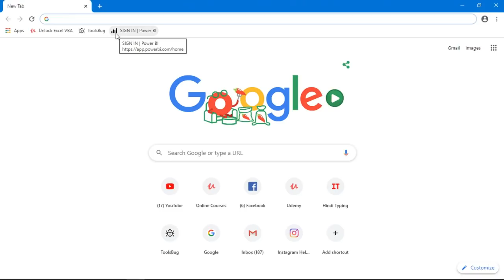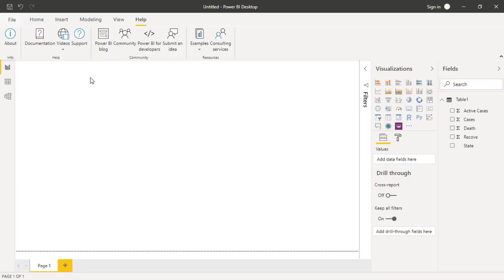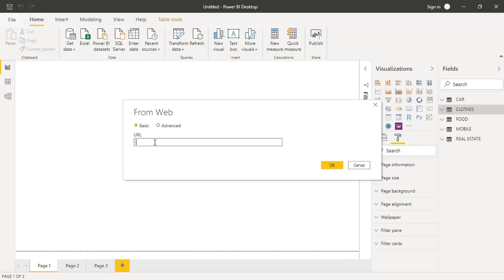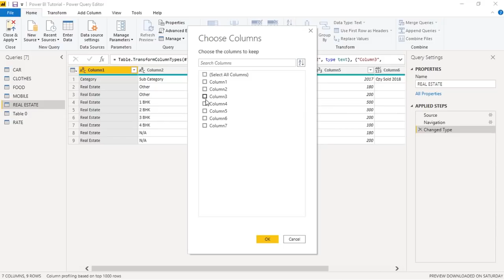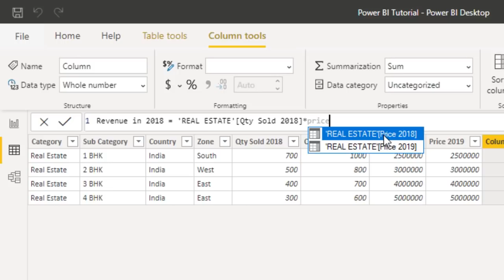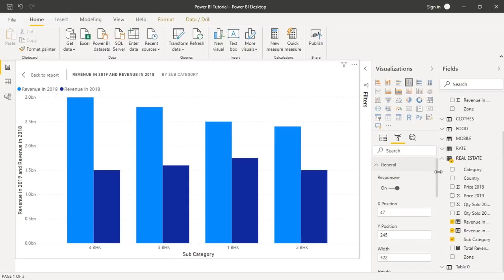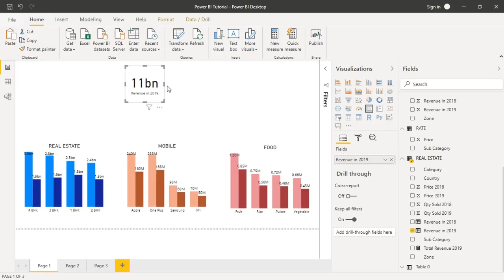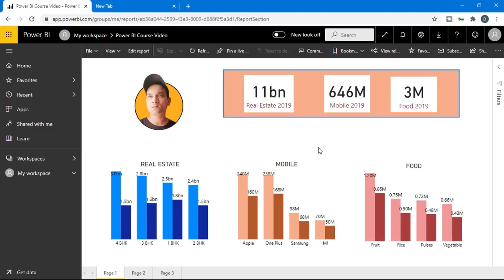Microsoft Power BI in Just 40 minutes - Excel User Should Know - Complete Power BI Tutorial Hindi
- Microsoft Power BI - Beginners Tutorial - Power BI Tips And Tricks 2020 - Every Excel User Should Know agar aap soch rahe hain ki Power BI Kaise sikhe Hoon Tu Ja video aapke liye hai is 40 minute ke video mein Power BI ka complete tutorial Diya gaya hai jo ki Hindi mein hai jisse aap aasani se shuru se leke Aakhri Tak Power BI Chalana Sikh sakte hain